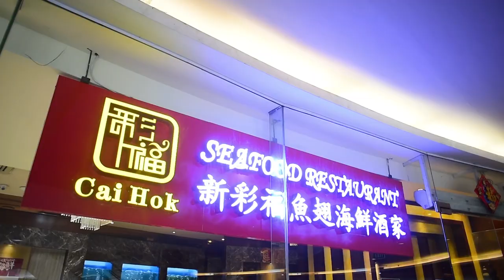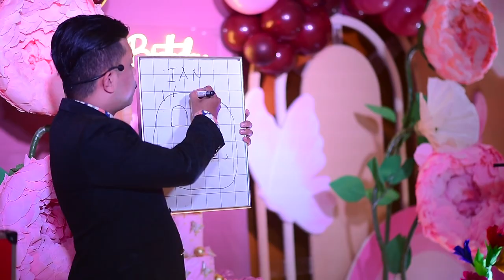Cheryl's Pink Princess 1st Birthday at Cai Hok Restaurant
A little sparkle and a lot of fun.. Princess Cheryl is turning ONE!

Cheryl Turns 1
Pink Princess Themed Party

Kiddie Party Styling by Party Monsters

Kiddie Party Venue at Cai Hok Seafood Restaurant